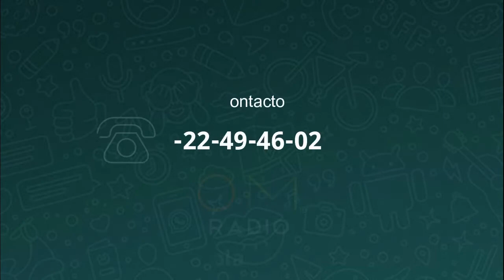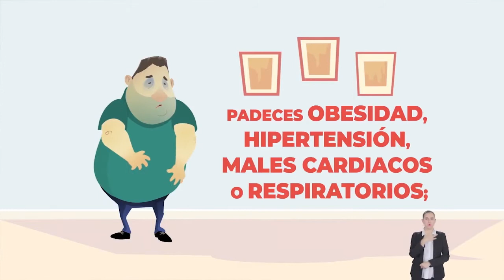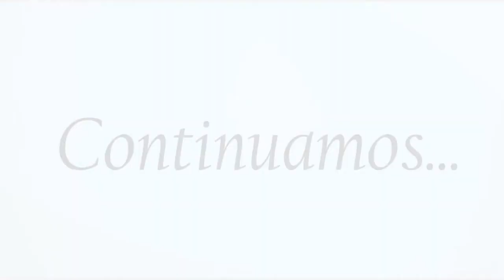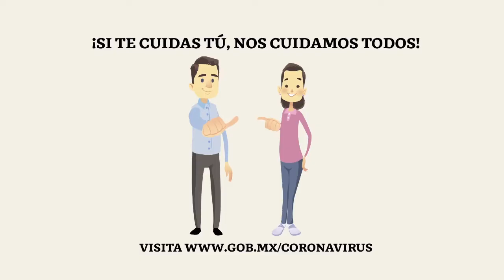En Palabras de a Centavo. Prog 54. Tus hijos, tus maestros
✨Hoy en nuestro programa de En Palabras de a Centavo🤗 tenemos un tema muy interesante: Tus hijos, tus maestros 😇 Conduce: Yamel Huerta👌🏻

💫Nuestros hijos son solo una pequeña parte de lo que nosotros llamamos bendición

🧐Los hijos deben aprender de los padres

👥Dependiendo a la edad de nuestros hijos serán los karmas que guíen sus vidas